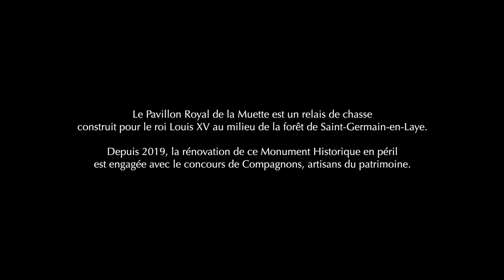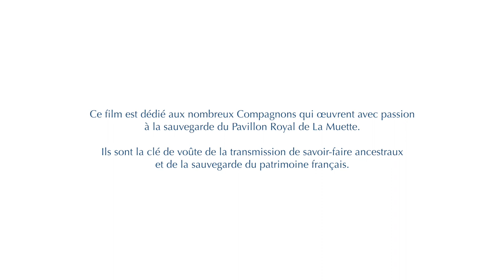L'esprit du Compagnonnage et la rénovation du Pavillon Royal de la Muette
Nous savons qu’après l’âge d’or des cathédrales, l’organisation des chantiers sous l’Ancien Régime s’est construite autour des corporations et du compagnonnage.
La Muette ne fait bien évidemment pas exception à la règle, et on retrouve dans les bois de charpente bon nombre de symboles de compagnons, qui par ce moyen signaient ainsi leurs œuvres.
Les travaux de rénovation lourds de La Muette n’ont été réalisés que grâce à l’intervention de compagnons spécialisés, passionnés par leur métier et investis totalement dans le projet de sauvegarde du monument.
La Muette a souhaité rendre hommage à ces artisans d’exception, à travers cette vidéo qui leur est spécialement dédiée, réalisée par AADO MEDIA.